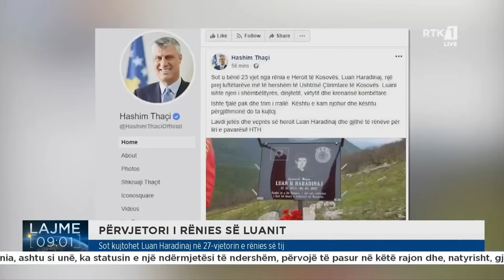Lajme 09:00 06.05.2024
𝐅𝐨𝐥𝐥𝐨𝐰 𝐑𝐓𝐊
𝐖𝐄𝐁: 𝐫𝐭𝐤𝐥𝐢𝐯𝐞.𝐜𝐨𝐦